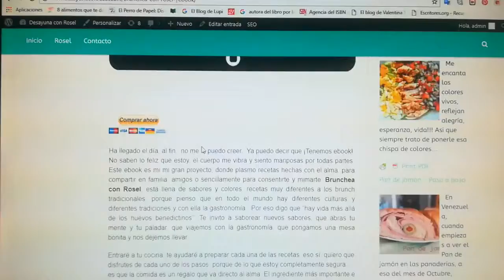Ebook "Brunchea con Rosel" recetas Saludables, Veganas y sin gluten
Mis amores les presento mi proyecto con mucha ilusión, lleno de mucho amor. En mi blog tienen el link para poder acceder. ¡Mil gracias!

 Receta completa aquí 👇🏻 👇🏻 👇🏻

❤️Me puedes encontrar también en